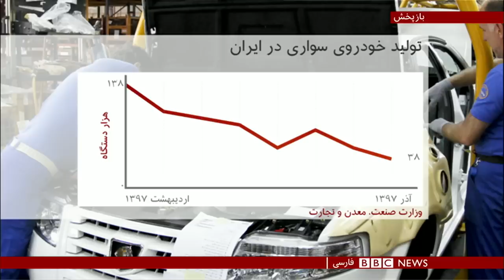برنامه شصت‌دقیقه سه شنبه ۱۰ دی ۱۳۹۷: سقوط تولید خودرو در ایران و اتحاد کشورهای عرب با اسراییل